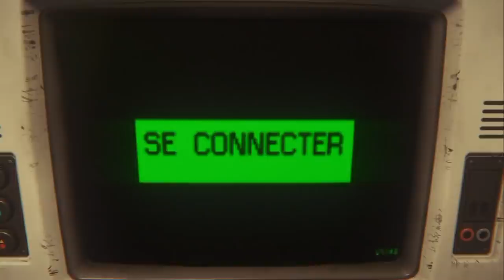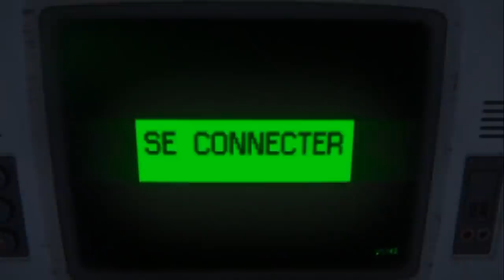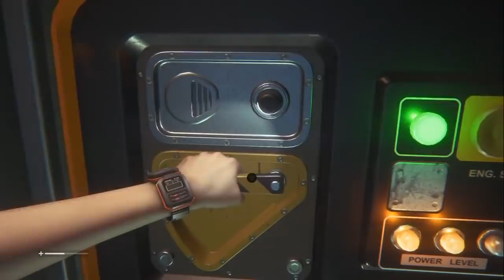Hooper Let's Play Alien Isolation